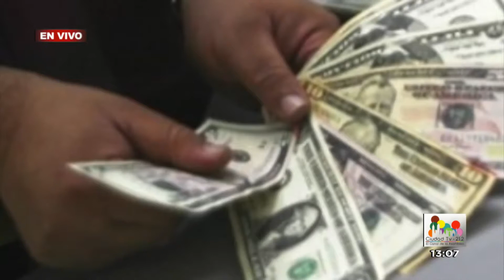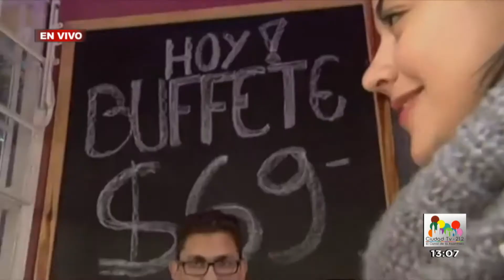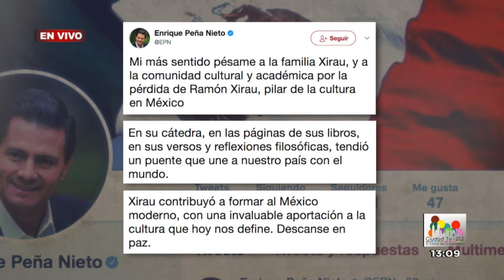Oportuno Noticias Tarde Jueves 27 de Julio del 2017